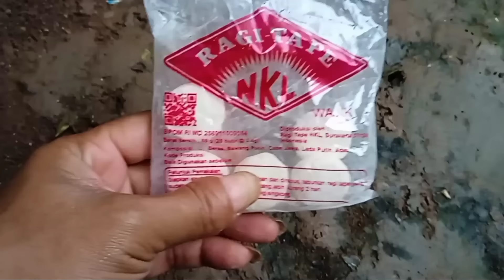Luar biasa cairan Racun ini || jangankan Rumput pohon besarpun tumbang